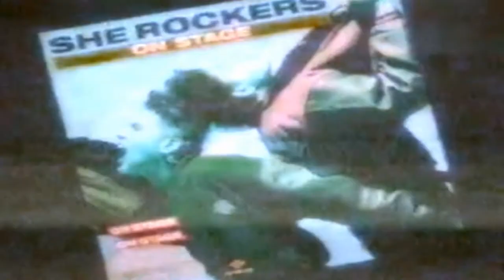The hulking rock of creative death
Round 17 of the 80's Musical Chairs Tournament.